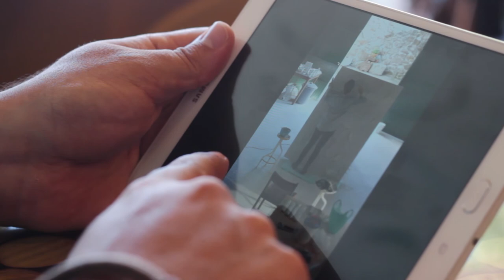ARQ. 3 | CASA REPORT- Iva Viana